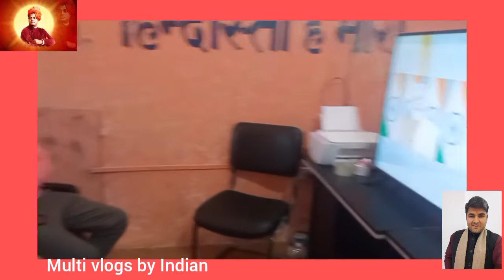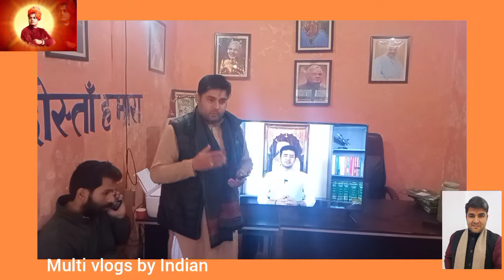राष्ट्रीय युवा दिवस २०२२